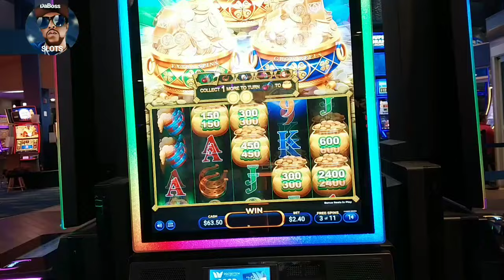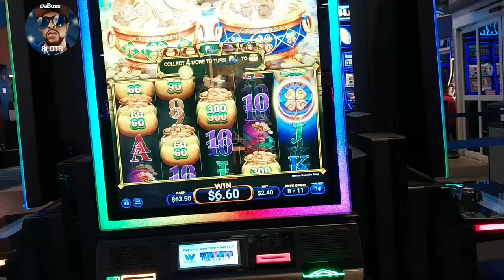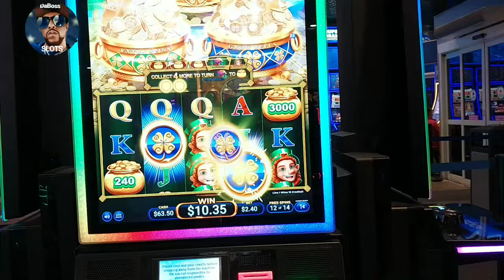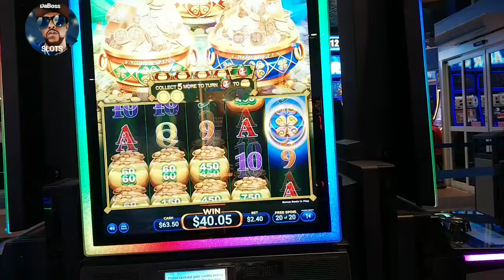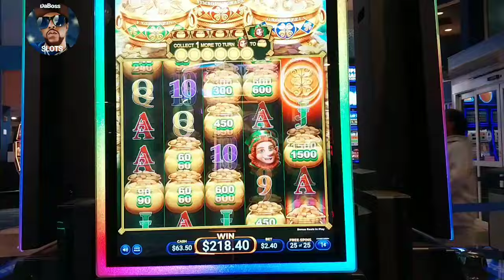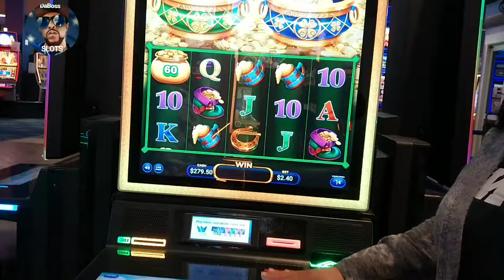GOT THE BONUS ON SHAMROCK FORTUNES SLOT MACHINE